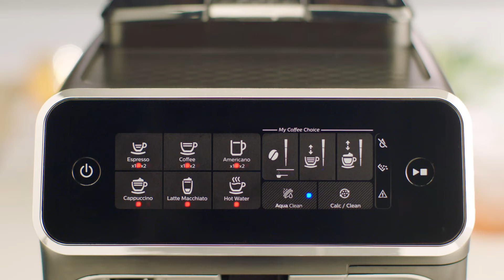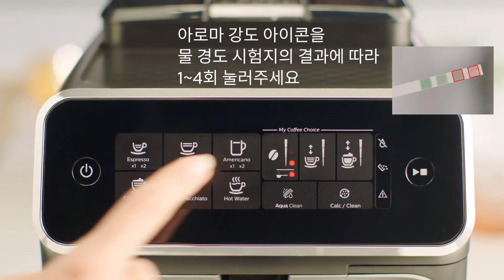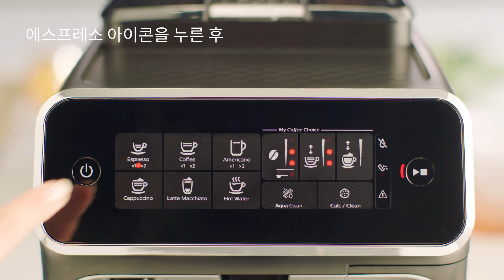[필립스 라떼고] 3200시리즈 에스프레소 커피 머신 - 설치 방법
영상을 통해 쉽고 간편한 라떼고 설치 및 사용법을 만나 보세요!

'- 사용 준비
- 아쿠아클린 필터 활성화 하기
- 물의 경도 설정하기
- 라떼고 조립하기
- 에스프레소 추출하기
- 두 잔 추출하기
- 커피 추출하는 법
- 라떼 마끼아또 만드는 법
- 온수 추출하기
- 그라운드 커피 추출하기
- 취향에 맞는 커피 추출하기
- 커피 온도 조절하기
- 커피/우유 추출량 기본값 설정하기
- 그라인더 조절하기